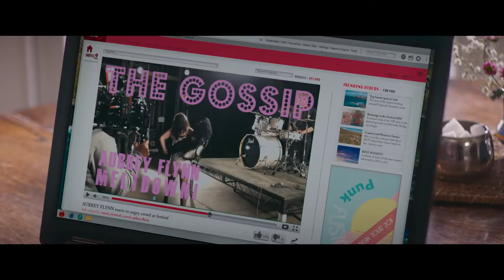Fisherman's Friends 2 | Trailer | STACK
The sequel to the 2019 hit UK comedy charts the next instalment of the Fisherman's Friends amazing and uplifting true story.

FISHERMAN'S FRIENDS 2 follows the celebrated shanty singers through the highs and lows as lifelong friendships are put to the test, the community is struck by the 'curse of the second album' and ultimately the band realise their dream by performing on the pyramid stage at Glastonbury.

Directed by Meg Leonard and Nick Moorcroft and starring
James Purefoy, Dave Johns, Sam Swainsbury, Maggie Steed, Jade Anouka, Richard Harrington, Joshua Mcguire, Ramon Tikaram, with David Hayman and Imelda May.

In cinemas on February 23, 2023.